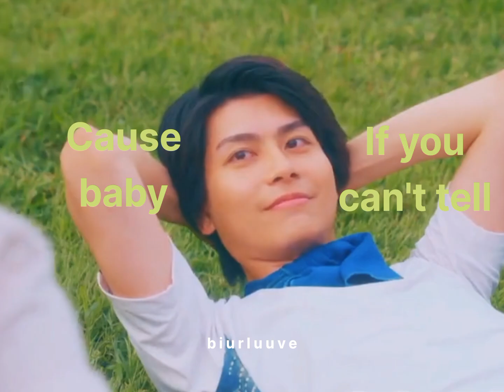Wait Till I Turn My Love On | Sugar Dog Life